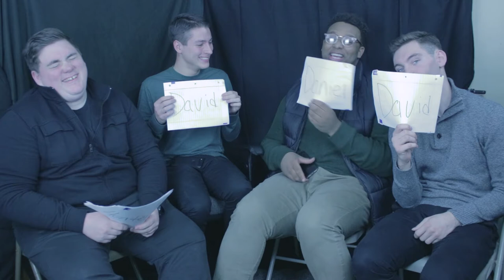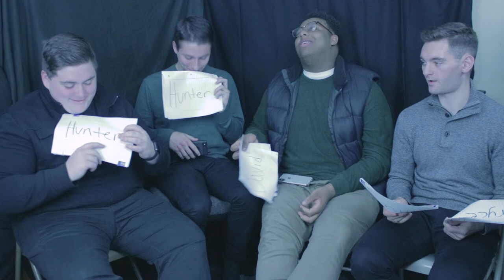Question game with my roommates! (Vlog. 9) | Daniel Marquez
re- upload.. Accidentally deleted... oops